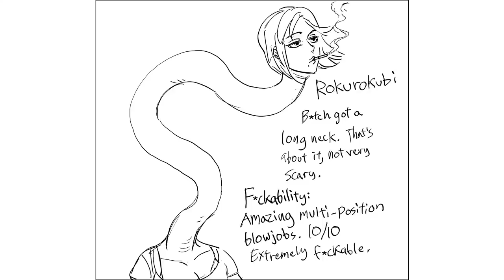Japanese "Breedable" Mythical Creature Tier List| Baalbuddy comic